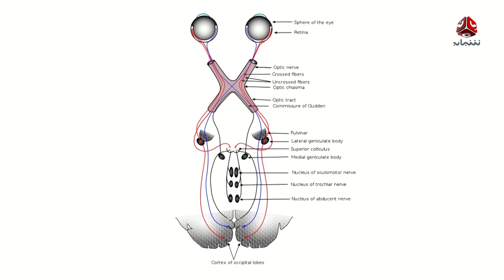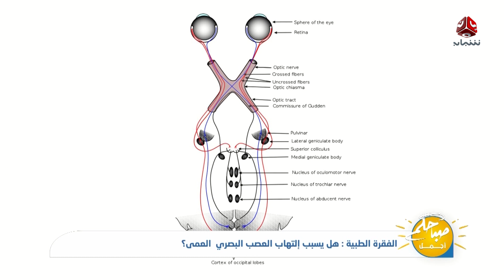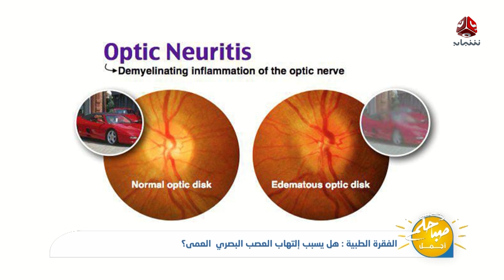هل يسبب إلتهاب العصب البصري العمي ؟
| مع استشاري طب وجراحة العيون د. خلف هوشان

قناة فضائية يمنية مستقلة تبث على مدار النايلسات بالترددات التالية :
HD     11257/H/27500
SD     11391/V/27500